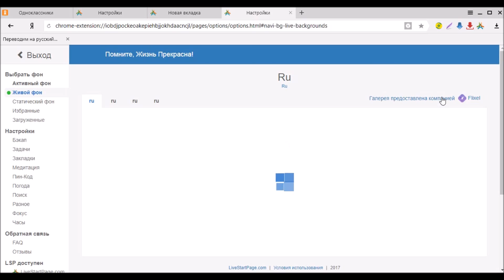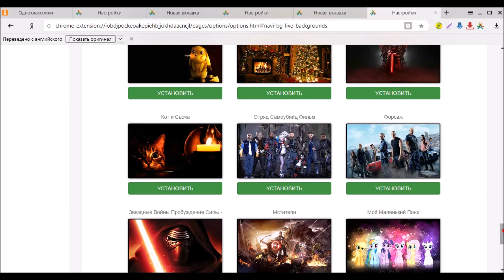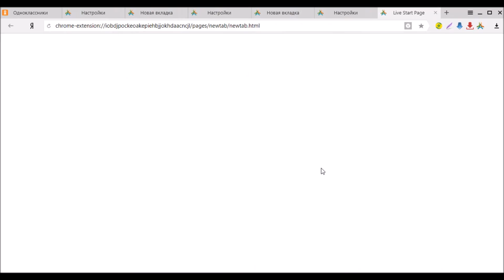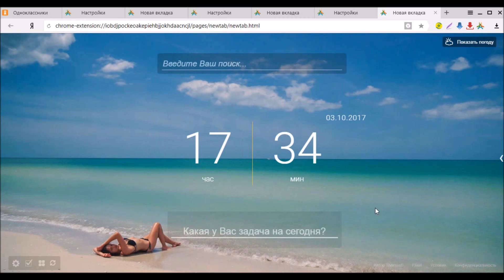Live Start Page - приложение фотообоев.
Здравствуйте уважаемые друзья. Здесь вы увидите, посмотрите и услышите замечательных исполнителей. Эмиль Горовец# песня Катарина и другие.
Гелена Великанова#  Рула ты рула
Владимир Трошин#  Помнишь Мама, как девчонку чужую..
Эдуард Хиль,
Марк Беренес#.
Леонид Утёсов
Владимир Нечаев#
Лев Лещенко
Аида Ведищева#
Майя Кристалинская#
Мария Пахоменко#
Нина Дорда
Олег Митяев#
Никитины Сергей и Татьяна#
Олег Ухналёв#
Иосиф Кобзон